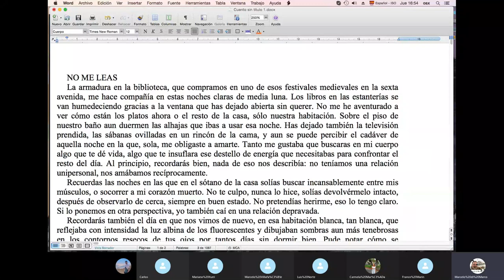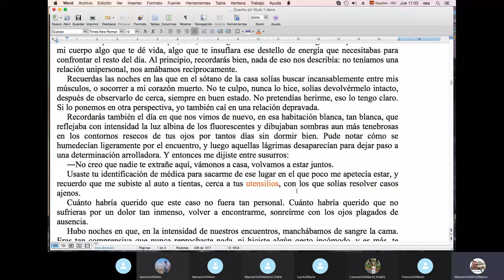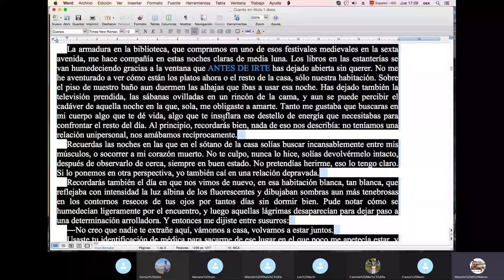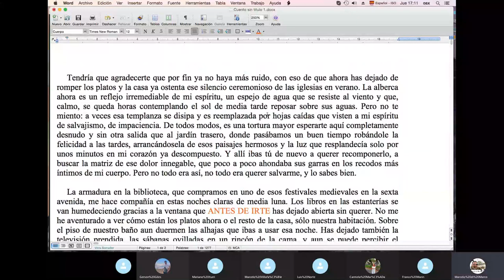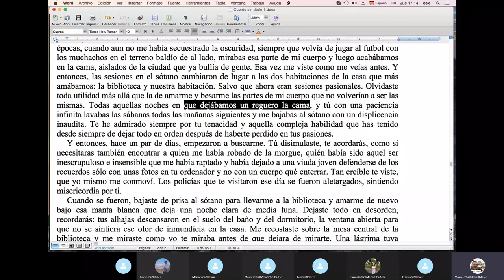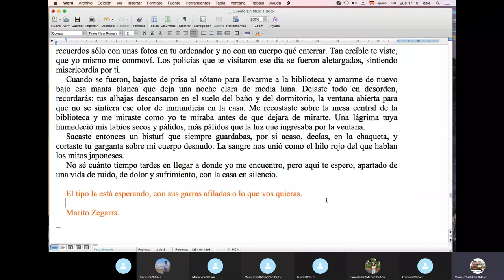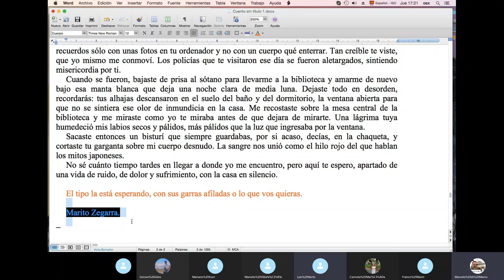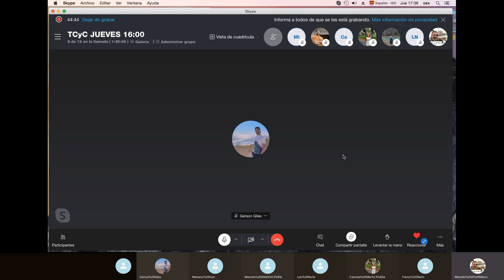Cómo CONTAR MEJOR ✂️ un CUENTO (Parte I) ✍️/ TCyC #325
Trabajando con un cuento del escritor peruano Gerson Giles Valderrama, Marcelo di Marco te muestra cómo, reestructurando y eliminando elementos, se puede mejorar un cuento bien escrito. ¡No te pierdas este nuevo video del TCyC, y muchas gracias por likearlo y compartirlo!